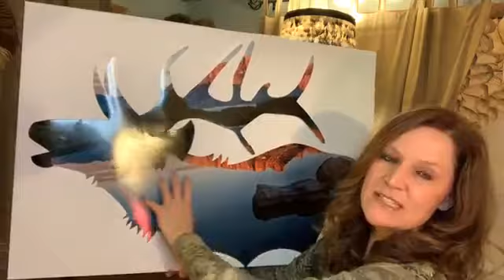How do I stay inspired to keep working towards my "bucket list" ?